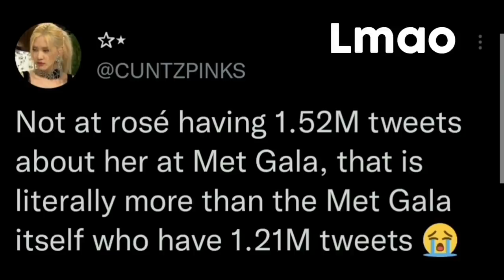Rosé being the main event at THE MET GALA (ft Hailey Bieber, Olivia Rodrigo)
She is the moment and she is the main event. I'm so proud of her!